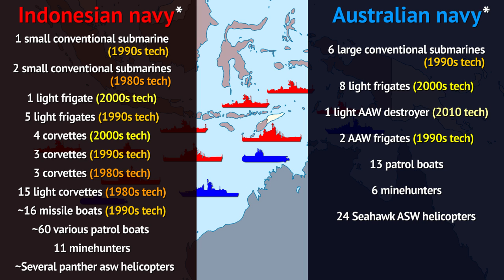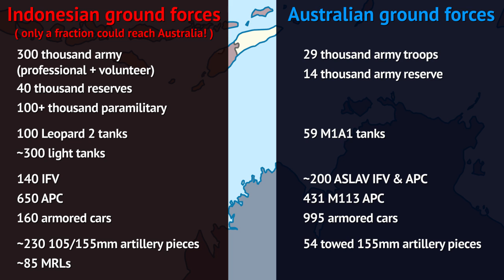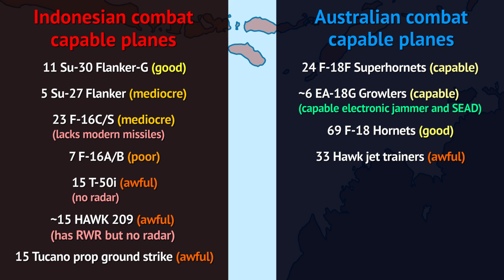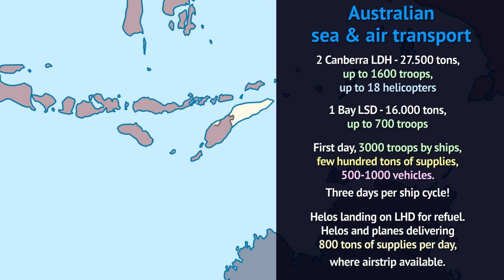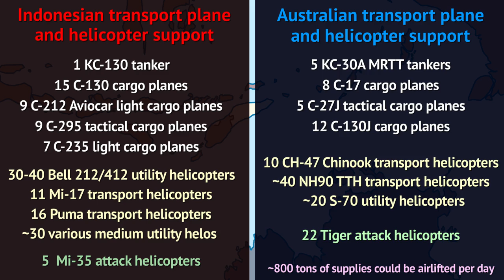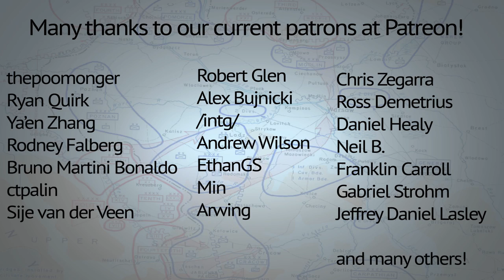Australia or Indonesia? Whose military would prevail? (2017)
Who would win if armed forces of these two neighbours went head to head? Who has troops better suited for naval warfare and who is better prepared for amphibious assaults? Who would lose territory? Which country would win?